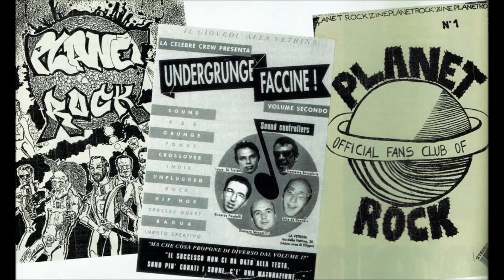Planet Rock 16 aprile 1994 - speciale Nirvana a Tunnel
Planet Rock
puntata del 16 aprile 1994 (data da verificare)

Ospite Lele Marchitelli, che racconta dell'ultima apparizione televisiva dei Nirvana,a Tunnel, avvenuta poche settimane prima del suicidio di Kurt Cobain. Per l'occasione svela i retroscena di quel pomeriggio passato con i Nirvana e trasmette la performance di "Dumb", allora ancora del tutto inedita perché inizialmente esclusa  da Tunnel (verrà mandata in onda in tv durante il concerto del primo maggio '94 ) . Una "prima" che Planet Rock ci regalò in anticipo sui tempi televisivi.

Un ringraziamento speciale ad Eliseno Sposato per averci permesso di riscoprire questa piccola perla dimenticata dal tempo.